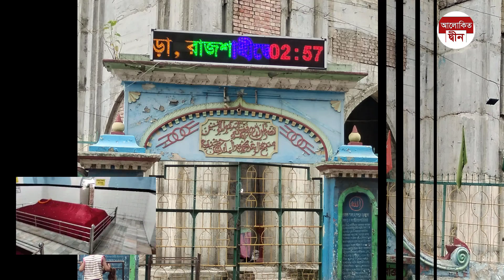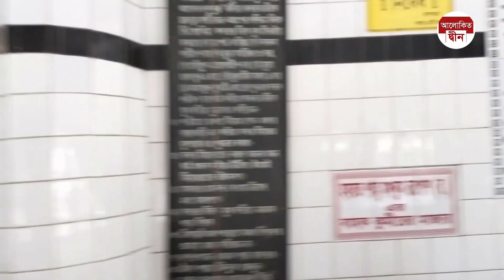শাহ মখদুম এর মাজার ও ইতিহাস রাজশাহী | shah makhdum mazar Rajshahi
শাহ মখদুম রূপোশ (১২১৬-১৩১৩ খ্রিষ্টাব্দ) বাংলার প্রথিতযশা সুফী সাধক এবং ধর্ম-প্রচারকদের মধ্যে অন্যতম। তিনি ত্রয়োদশ শতাব্দীর শেষার্ধে এবং চতুর্দশ শতাব্দীর শুরুতে বাংলাদেশ তথা রাজশাহী অঞ্চলে ইসলাম প্রচার করেছিলেন। তার অনুপম ব্যক্তিত্বে মুগ্ধ হয়ে শত শত মানুষ ইসলাম ধর্মে দীক্ষা গ্রহণ করেন। মূলত শাহ মখদুমের মাধ্যমেই বরেন্দ্র এবং গৌড় অঞ্চলে ইসলাম ধর্ম বিস্তার লাভ করে। বর্তমানে এসব অঞ্চল মুসলিম সংখ্যাগরিষ্ঠ অঞ্চল। শাহ মখদুমের প্রকৃত নাম আব্দুল কুদ্দুস। ধর্ম এবং জ্ঞান সাধনায় অনন্য দৃষ্টান্ত স্থাপন করার জন্য বিভিন্ন সময়ে তার নামের সাথে “শাহ”, “মখদুম”, “রূপোশ” ইত্যাদি উপাধি যুক্ত হয়। তিনি শাহ মখদুম রূপোশ নামেই বেশী বিখ্যাত।

ভিডিও ডাউনলোড করে, পুনরায় কোন অনলাইন মাধ্যমে আপলোড না করে এই ইউটিউব ভিডিওর লিংক শেয়ার করুন...

Warning: Do not use any video from my channel I will be obliged to take action.